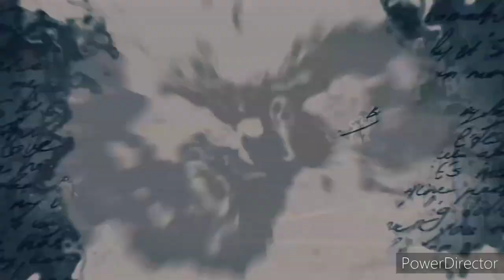"LA NOCHE DEL NAHUAL SURGIDO DEL INFIERNO"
El tio Julián estaba arto de que cada noche en su patio pasarán eventos anormales, se escuchaban aullidos, lamentos al igual como si una bestia estuviera sedienta de sangre y está atemorizara a sus caballos los que se perdían, al matar a este nahual con sorpresa descubrieron que el viejo macario murió de la misma manera y en el cementerio la tierra no lo quería.